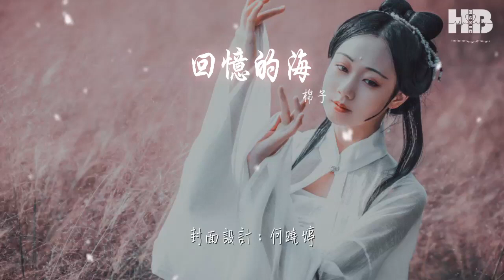棉子 - 回憶的海『船航向未來 載着你離開』【動態歌詞Lyrics】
回憶的海

00:00  作詞 : cookie
00:00  作曲 : 王韓一淋
00:01 編曲：李天臻
00:02 雨漸漸落下來 揚起了塵埃
00:09 陽光灑進深海 失去色彩
00:16 想勇敢 動作卻慢了半拍
00:21 回憶不再 遠方的海 佈滿陰霾
00:29 那句話沒說完 卻被風吹開
00:36 不被愛不等待 自由自在
00:43 該不該繼續猜 這無聲對白
00:49 轉多少彎 強求不來 你的愛
00:56 船航向未來 載着你離開
01:00 落日餘暉被海浪覆蓋
01:03 故事未更改 不用猜 結局沒意外
01:10 有誰在等待 迎着風徘徊
01:14 我始終困在回憶的海 再不期待
01:19 就讓我一個人重來
01:56 雨漸漸落下來 揚起了塵埃
02:03 陽光灑進深海 失去色彩
02:10 想勇敢 動作卻慢了半拍
02:16 回憶不再 遠方的海 佈滿陰霾
02:24 那句話沒說完 卻被風吹開
02:31 不被愛不等待 自由自在
02:38 該不該繼續猜 這無聲對白
02:44 轉多少彎 強求不來 你的愛
02:51 船航向未來 載着你離開
02:55 落日餘暉被海浪覆蓋
02:58 故事未更改 不用猜 結局沒意外
03:05 有誰在等待 迎着風徘徊
03:08 我始終困在回憶的海 再不期待
03:14 就讓我一個人重來
03:19 船航向未來 載着你離開
03:26 故事未更改 不用猜
03:33 船航向未來 載着你離開
03:36 落日餘暉被海浪覆蓋
03:40 故事未更改 不用猜 結局沒意外
03:47 有誰在等待 迎着風徘徊
03:50 我始終困在回憶的海 再不期待
03:56 就讓我一個人重來
04:02 和聲：樊竹青
04:04 錄音工程師：張又天
04:05 混音工程師：歐姆@FLOWSIXTEEN
04:06 母帶工程師：全相彥@OKmastering Studio
04:07 監製：桑玉泓
04:08 製作人：鄭翰文/沈炳 @FLOWSIXTEEN
04:09 統籌：許雯婉/李曉芃/黃果璇
04:09 策劃：陳雨霏（公子無琊）
04:09 封面設計：何曉婷
04:10 總企劃：牛雪吟/鄭翰文/沈炳 @FLOWSIXTEEN